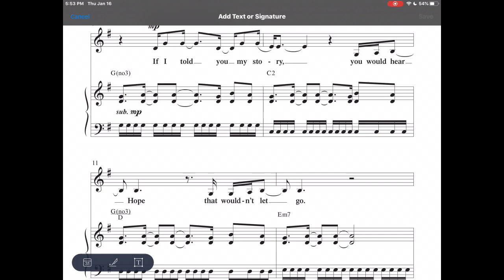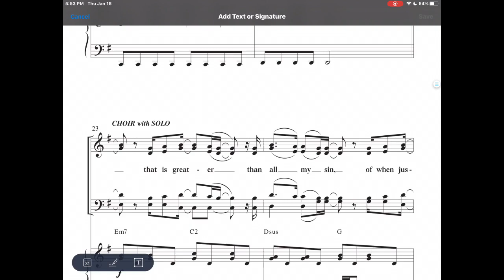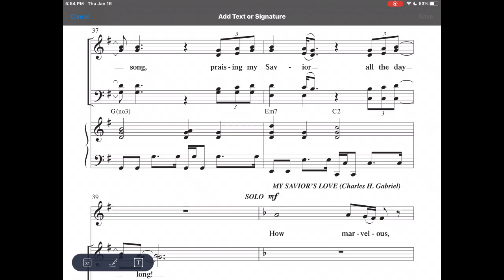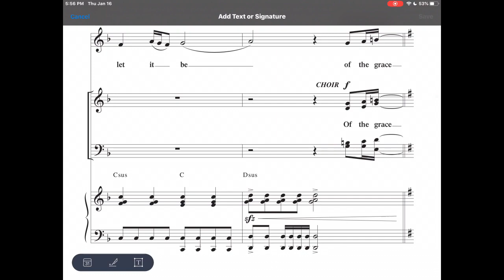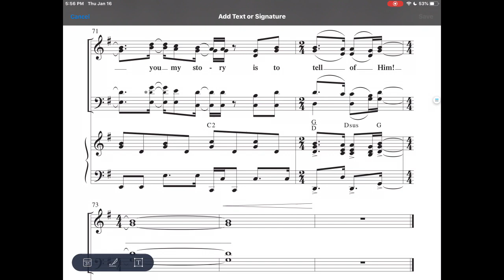(2) Alto - My Story